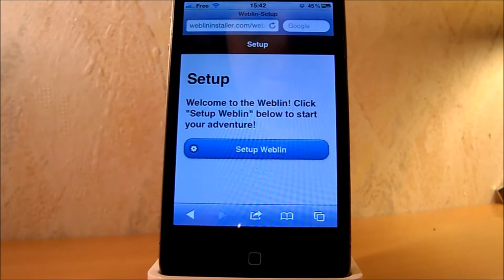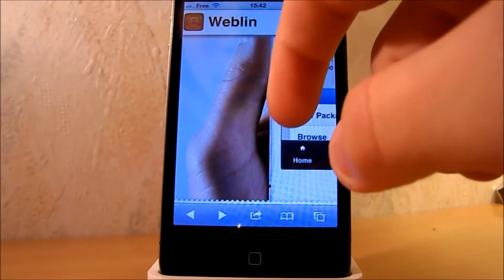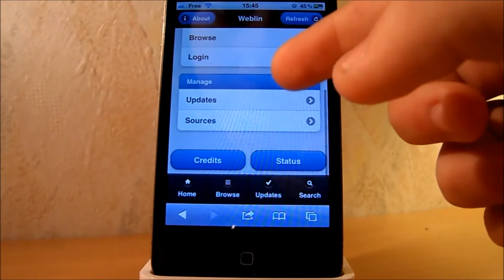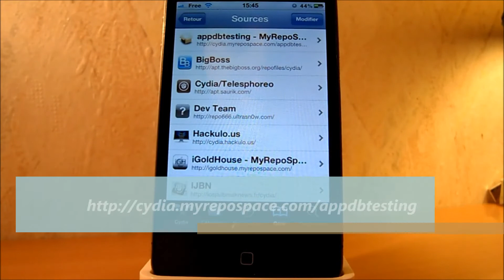Installer Weblin gratuitement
Dans cette vidéo, je vais vous montrer comment installer Weblin, une alternative à Cydia qui se développe de jours en jours, si vous le voulez suivez mon tutoriel, c'est très simple et gratuit .